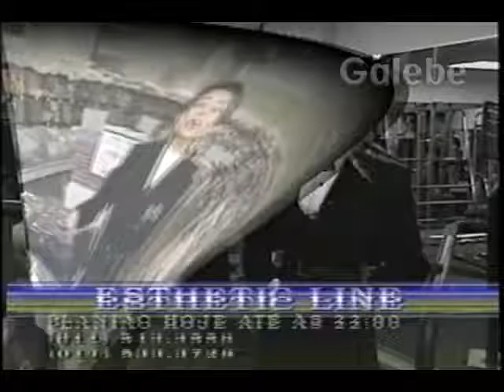MONTE CRISTO CLÁUDIA TENÓRIO GALEBE 27 08 1993